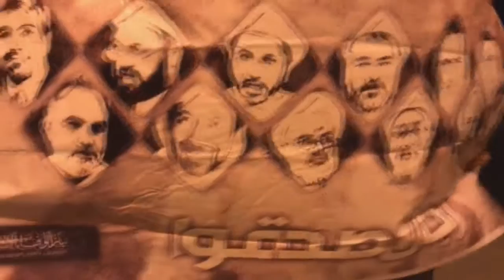مسيرة "رجال صدقوا" في البلاد القديم وفاءاً لقادة الثورة 4/4/2017 Bahrain